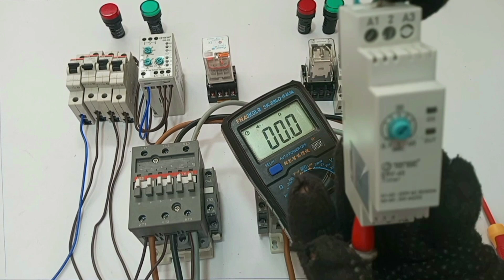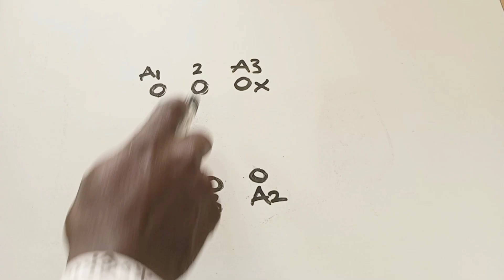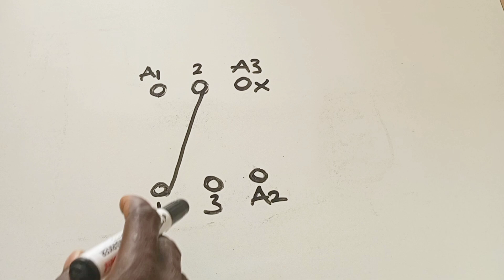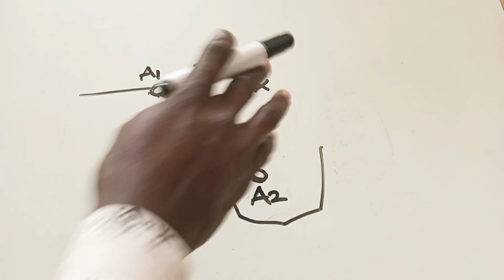How to Use a TENSE Timer Switch (Full Tutorial)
Learn how to properly set up and use a TENSE timer switch in this full step-by-step tutorial. In this video, we cover the functions and wiring connections of the TENSE ERV-60 and similar timer models. Whether you are an electrician, technician, or DIY enthusiast, this guide will help you understand how timer switches work and how to use them for controlling electrical devices automatically.
This tutorial is ideal for anyone working with electrical wiring, motor control, or energy-saving projects.